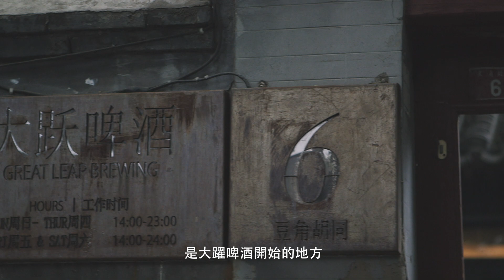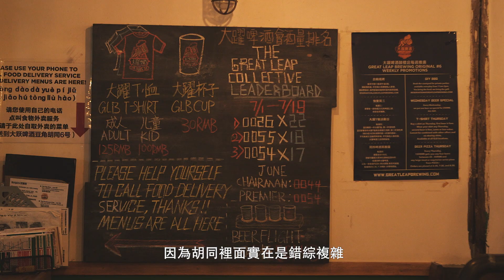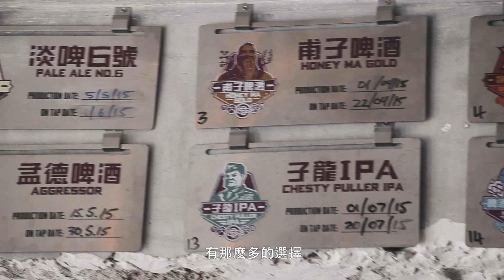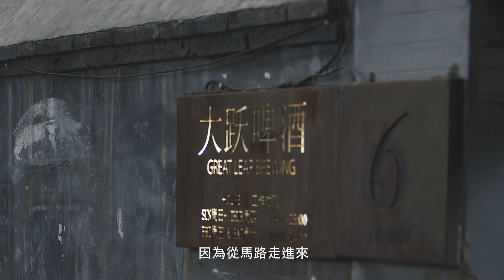北京第一家精釀啤酒：大躍啤酒 Great Leap Brewing 訪問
大躍啤酒 Great Leap Brewing 創始人 Carl Sezter（高泰山）與劉芳致力於釀製出世界級的啤酒，讓全北京為之自豪。他們希望在中國，甚至在世界各地，能讓越來越多的人享受一杯大躍啤酒。